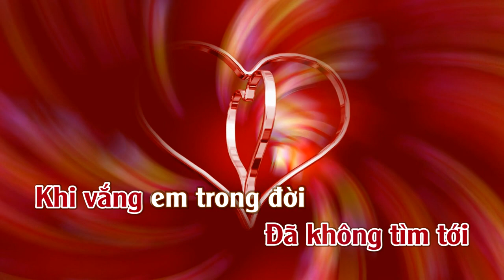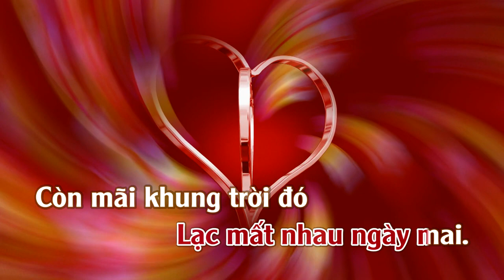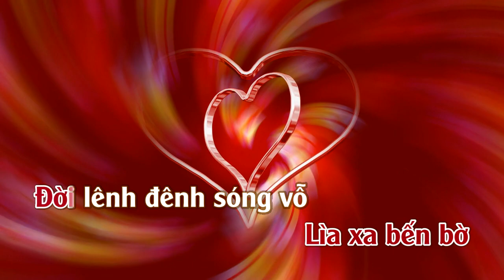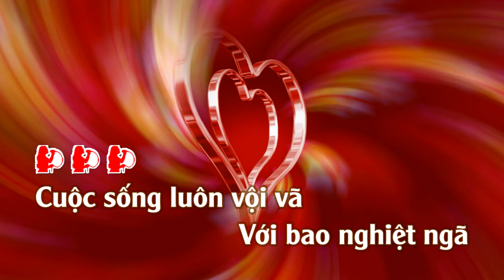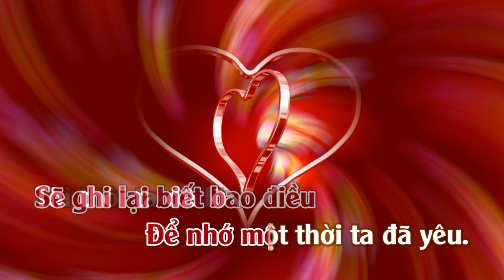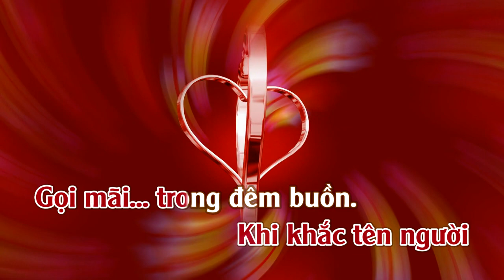Để Nhớ Một Thời Ta Đã Yêu | Karaoke |Tone Nữ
Để Nhớ Một Thời Ta Đã Yêu